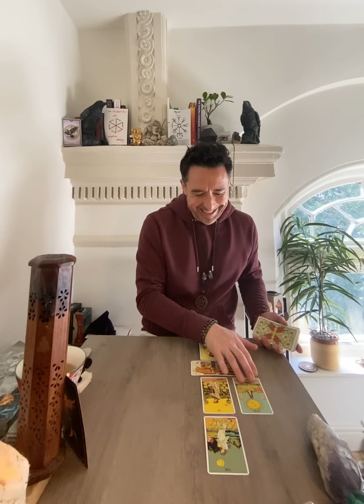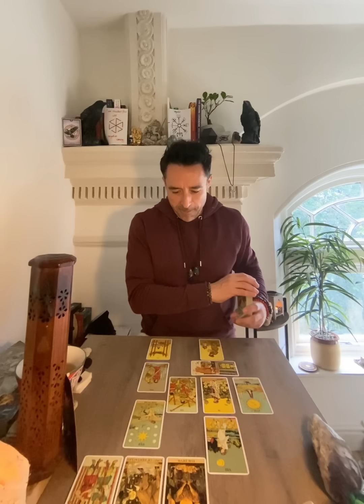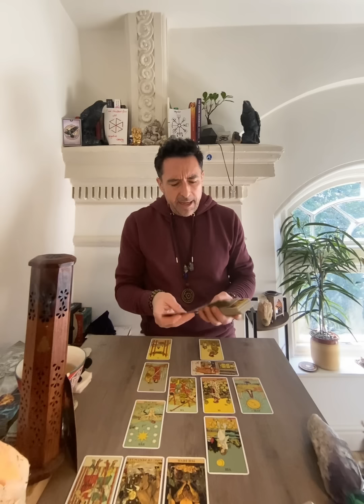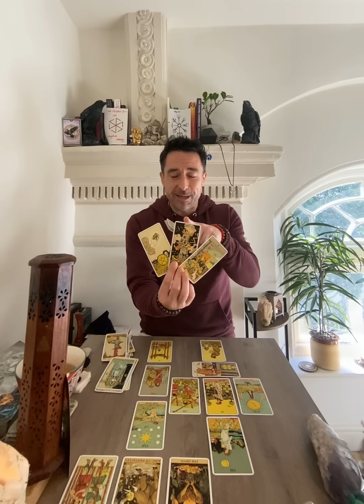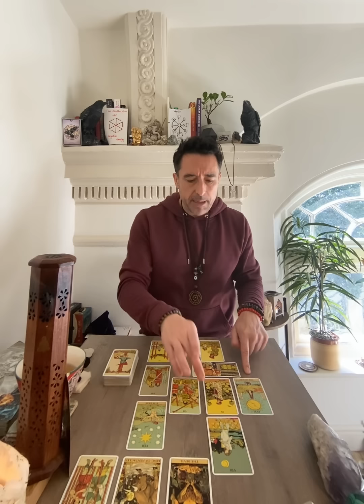Aries ♈️ WHATEVER YOU ARE DOING IS WORKING - WATCH OUT FOR THE DEVIL Tarot Reading October 2024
Extended Vimeo

** Private Readings **